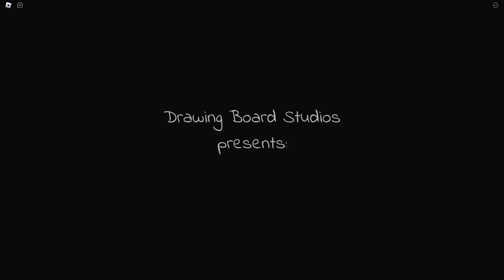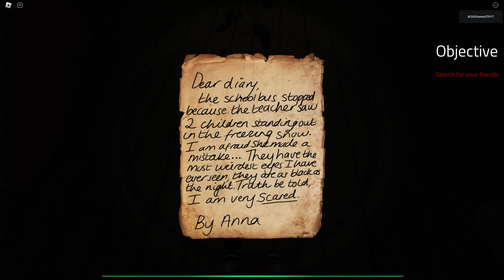Elmira come hereahh | ELMIRA (Roblox Horror)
WARNING - Some horror games contain flashing likes and loud jumpscares, if you can't under any circumstances take any of these please click and watch another one of my videos.

Elmira had trapped me in her hospital.

A dream is possible if you study and work hard on that one dream.